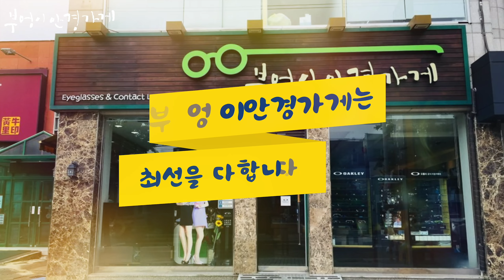올리버피플스OV1215MP-8 30th 모델입니다 /부엉이안경가게/대구안경/김천안경/완도안경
유튜브구독

아름다운 그녀 에게
선물하세요.

올리버피플스 OV1215MP-8  30th
모델입니다